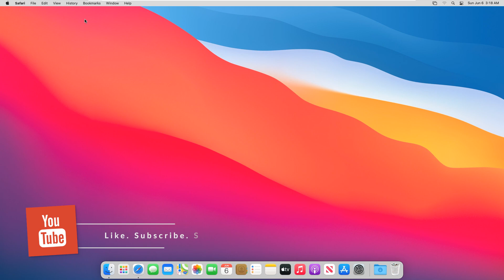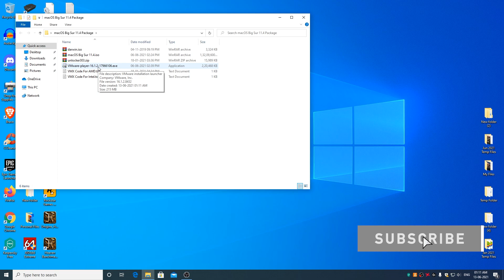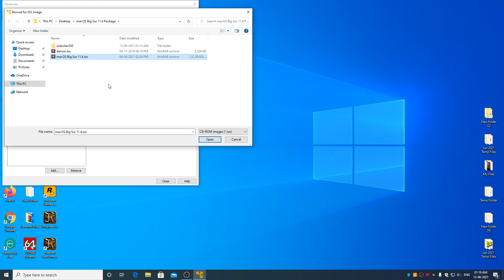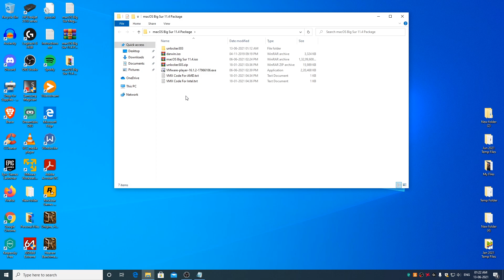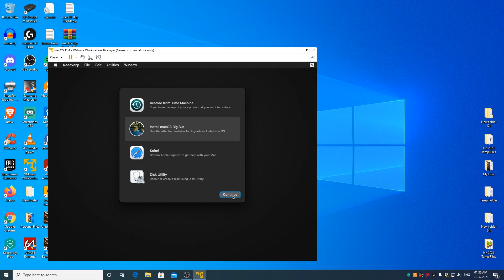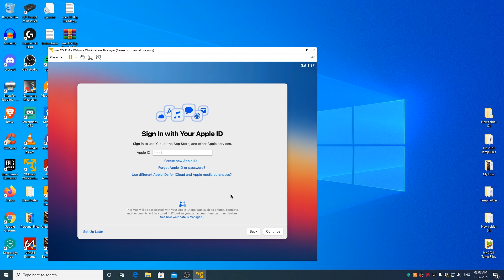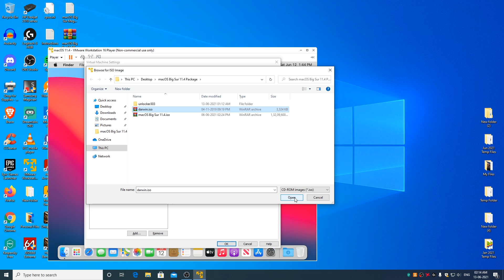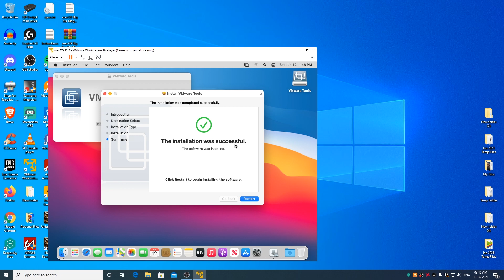How To Install macOS Big Sur 11.4 On VMware (2021)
Learn how to install macOS Big Sur 11.4 step-by-step on VMware 16.1 on Windows 10 on both AMD Ryzen and Intel PCs by watching this tutorial video.

This method doesn't make you download 20-25GB+ VMDK file, instead you clean install macOS Big Sur 11.4 on VMware using the provided ISO file.

This is probably the easiest method to install macOS Big Sur 11.4 on VMware if you would follow each and every step properly. :)
🌟Wanna help my channel?

Free 6 Months Amazon Prime for Students Trial :

Free Audible Plus 30 Days Trial:

macOS Big Sur 11.4 adds Apple Podcasts subscriptions and channels and includes important bug fixes.

Podcasts

• Apple Podcasts subscriptions are available for purchase via monthly and annual subscriptions

• Channels group together collections of shows from podcast creators

This release also fixes the following issues:

• Bookmarks in Safari may get reordered or moved into a folder that can appear hidden

• Certain websites may not display correctly after your Mac wakes from sleep

• Keywords may not be included when exporting a photo from the Photos app

• Preview may become unresponsive when searching PDF documents

• 16-inch MacBook Pro may become unresponsive when playing Civilization VI

Time Stamps :
0:00 - Intro
0:35 - Prerequisites
1:59 - macOS Big Sur Package Extraction
2:14 - VMware Unlocker Installation
3:05 - VM Creation And Configuration
5:22 - .vmx File Edit and Code Updation
7:12 - macOS Big Sur 11.4 Installation On VMware
12:16 - VMware Tools Installation
14:31 - Summary

Gear I Use :
✅ Primary Mic
✅ Secondary Mic
My Rig Specs:-
Processor : AMD Ryzen R7 1700
Motherboard : Asus Strix B350-F Gaming
Cooler : Noctua NH-U12P-SE2
RAM : Kingston HyperX Fury DDR4 2133MHz 2x4GB
SSD : Sandisk Extreme Pro 480GB + Intel 530 256GB
GPU : MSI Gaming X RX480 4GB
Monitor : LG MP68VQ 75Hz
Cabinet : NZXT Gamma
Power Supply : Corsair RMx 850W
Keyboard : Logitech G710 Cherry MX Blue
Mouse : Logitech G203
Speaker : Altec Lansing VS4121